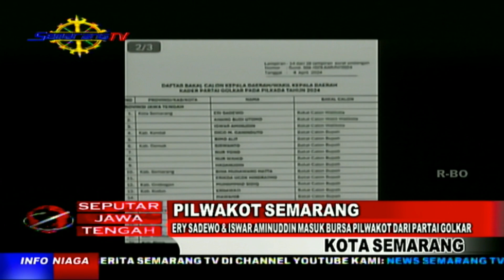ERY SADEWO DAN ISWAR AMINUDDIN MASUK BURSA PILWAKOT DARI PARTAI GOLKAR